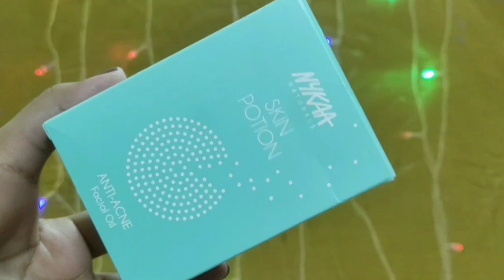my honest review on nykaa skin potion anti acne facial oil, pooja rathore chauhan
👉copyright :- do not use any clip, photo and content without my(pooja avni singh ) permission.

xoxo
pooja avni singh